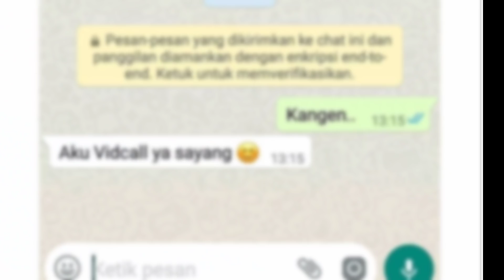SUAMI BUNVH ISTRI KARENA TIKTOK ⁉️ SURABAYA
KISAH NYATA..!

jangan lupa klik tombol Subscribe, dan aktifkan Lonceng notifikasi nya.. agar g ketinggalan kalo ada video seru terbaru dari channel ini. ohya.. silahkan klik Like, Komen dan Share yah.. karna berbagi itu indah ❤️ salam kenal.. semoga kita bisaberteman

Kami tidak mengklaim video /foto yang digunakan dalam pembahasan kali ini adalah milik kami, kami menggunakan nya secara wajar, sebagai bahan tambahan untuk penjelasan.. 👍 follow Instagram ku yah.. untuk Endorse dan Request @Rika Rho